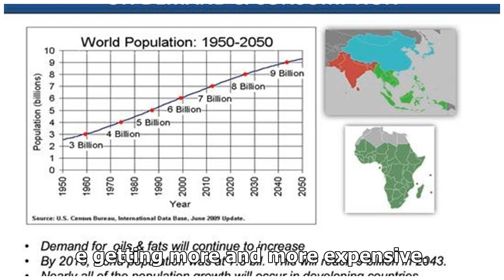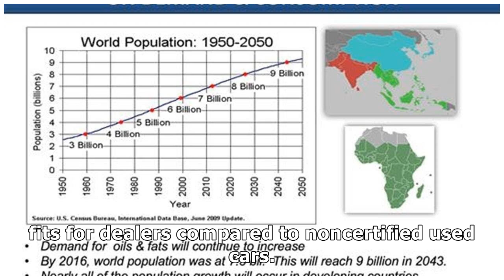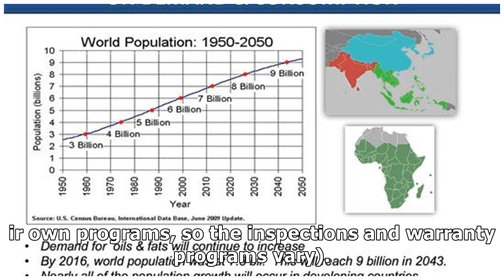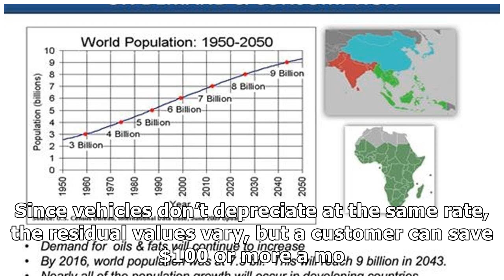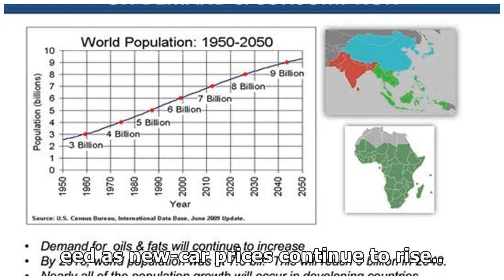CPO SALES CONTINUE INCREASING YEAR OVER YEAR